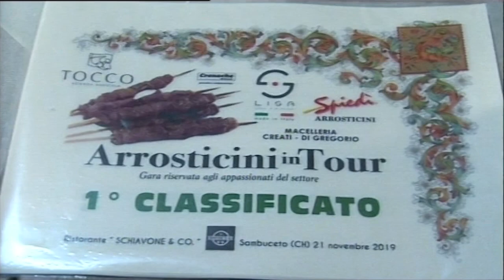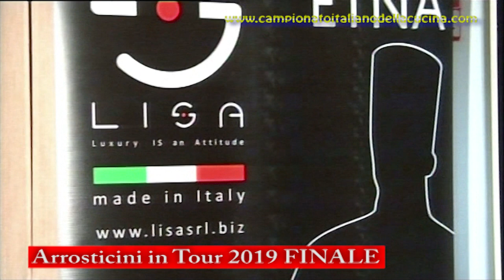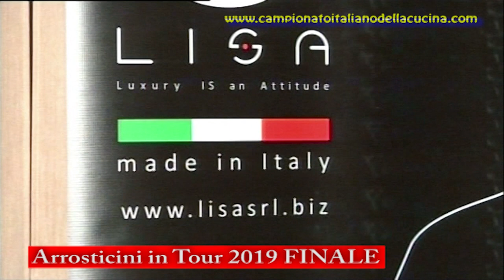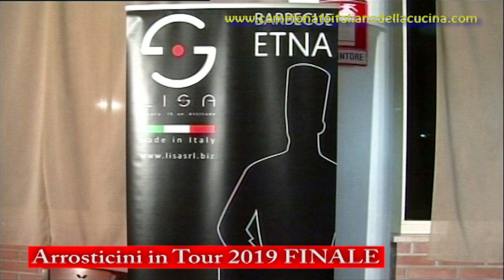Arrosticini in Tour 2019: San Giovanni Teatino (Ch)_Ristorante "Schiavone & Co."_Finale_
Arriva da Pietranico il più bravo nella preparazione e nella cottura degli arrosticini che produce direttamente nella sua macelleria . Si chiama Donatello Di Gregorio che con un contorno di "verdure di campagna, cestino di pasta brisèe, pizze fritte con pallotte cacio e ovo" si aggiudica la quarta edizione della gara "Arrosticini in Tour" al ristorante "Sciavone & Co." dell'Ippodromo di Sambuceto. A premiarlo con il Trofeo Lisa il maestro di cucina Santino Strizzi, l'organizzatore Mirco Schiavone e l'imprenditore Giovanni Trave al termine di una manifestazione di gran livello. Per un solo punto di differenza ha avuto la meglio su Pina Di Marzio di Rosciano che ha abbinato gli arrosticini alla sua ricotta, peperoncino, bruschette con fichi, ventricina e patate al coppo. Alla commissione è piaciuto molto anche l'elaborato di Fernando Di Iorio di Pescara che ha visto gli arrosticini con la zucca, frittata di campo, pizza e foglie. Hanno dato il meglio di loro stessi anche Fabrizio Sarchiapone, Antonietta Ferrante, Antonio Di Renzo, Manuel Trisi, Renato Menechini e Maria Angelucci. I piatti sono stati accompagnati dai vini rossi della cantina Tocco di Alanno con gli arrosticini messi a disposizione da Spiedì di Pescara e Luciani di Rosciano. "Sono state tre settimane intense e molto divertenti-ha riferito il Presidente di giuria Santino Strizzi- il livello generale è stato alto ma l'arrosticino come piatto unico da consigliare persino agli chef stellati è il fatto più importante emerso dai lavori della commissione".